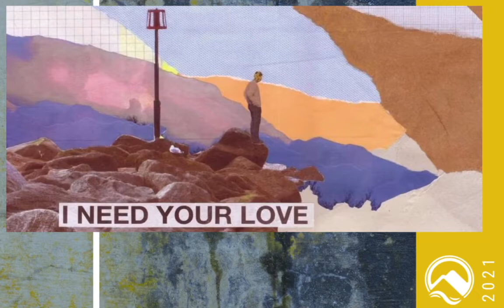Hebrews 1 - Unshakeable! A Study of Hebrews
Today we launch our study of the text of Hebrews and tackle Jesus as greater than the prophets, the angels and having a greater glory!

We has some technical difficulties today. Hope this video is a little better. Enjoy!